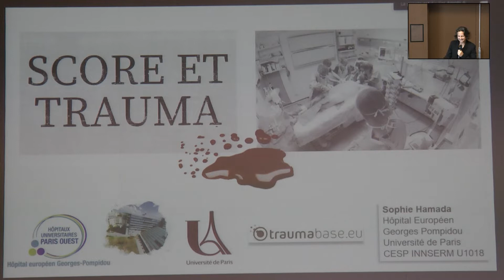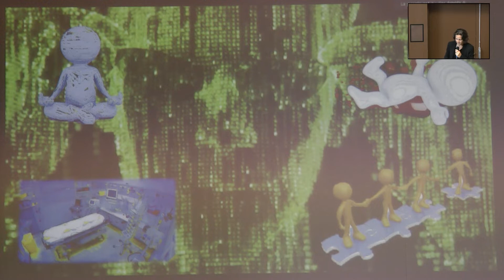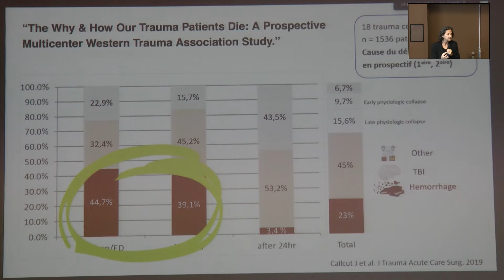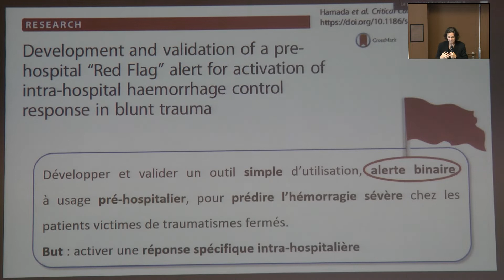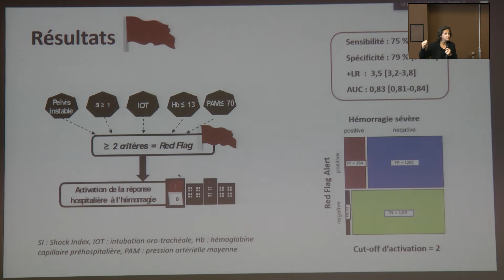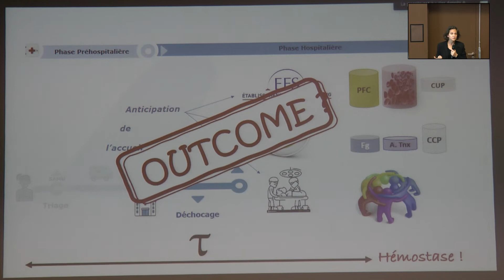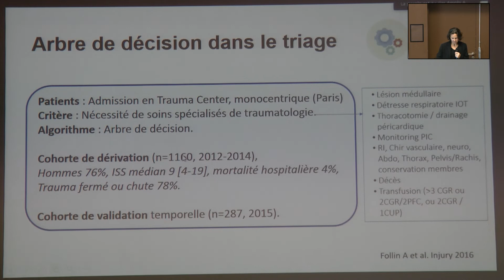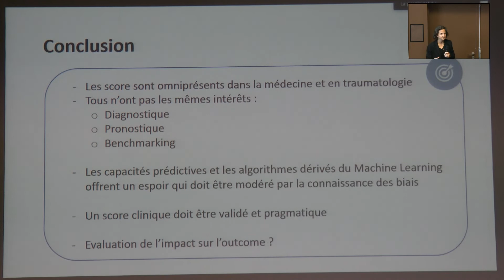JLARMU 2021 Urgences Actualités sur le traumatisme thoracique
Communication du Pr Sophie Hamada aux Journées Lilloises d'Anesthésie réanimation et de Médecine d'urgences relative à l'utilisation de score et l'actualité de la prise en charge du traumatisme thoracique